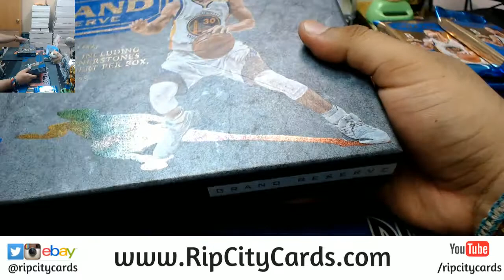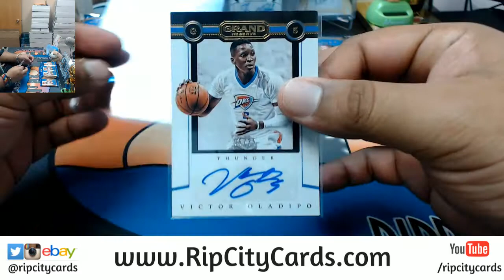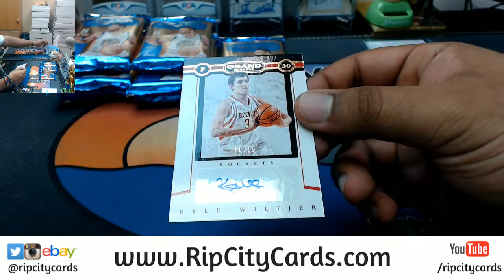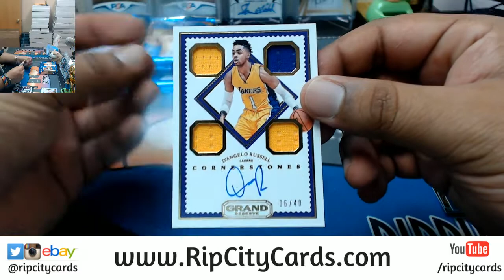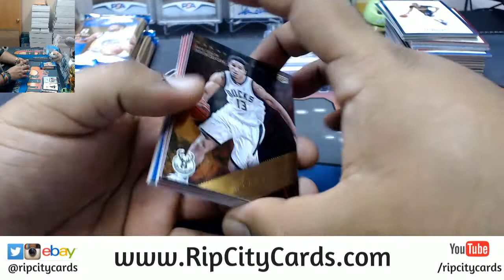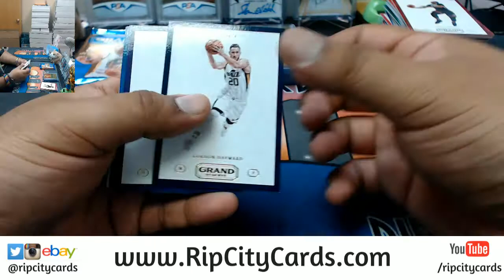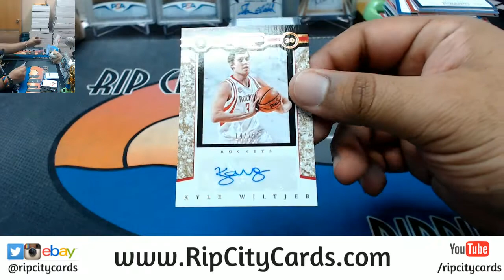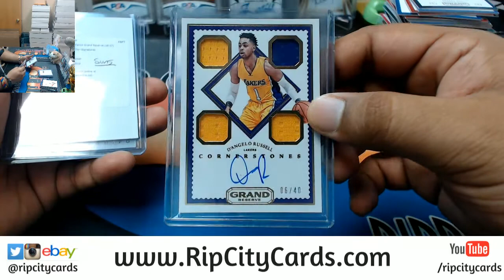2017 18 Grand Reserve Basketball Half Case #23 eBay